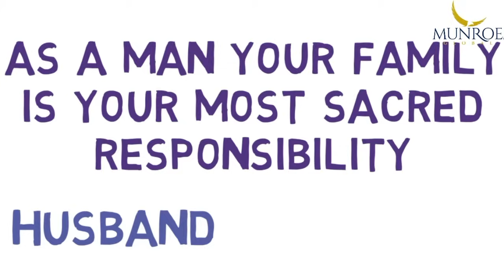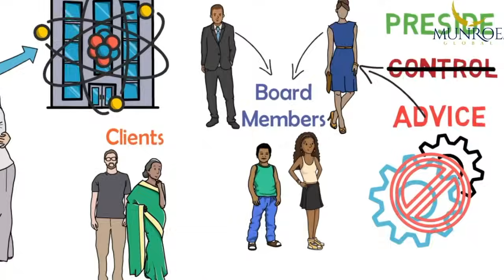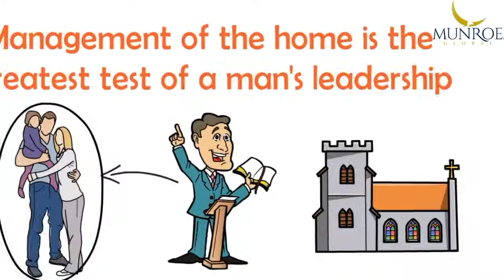Defining The Husband's Role In Relationship: Dr. Myles Munroe On Marriage | MunroeGlobal.com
Step into the pivotal role of a husband with Dr. Myles Munroe's transformative insights on leadership within marriage.

This essential guide delves deep into what it means to be the 'house band'—the glue that holds the family together. Dr. Munroe eloquently dissects the responsibilities, challenges, and profound impact a husband has on nurturing a harmonious and strong family unit.

Whether you are newlywed or seeking to deepen your marital connection, this teaching offers invaluable wisdom on leading with love, understanding, and strength. Join Dr. Munroe as he navigates the complexities of marital leadership, providing you with the tools to enhance your role as a husband and fortify your family bonds.

This video is about Defining The Husband's Role In Relationship: Dr. Myles Munroe On Marriage. But It also covers the following topics:

Effective Marriage Leadership
Munroe Marriage Wisdom
Enhancing Marital Bonds

Video Title: Defining The Husband's Role In Relationship: Dr. Myles Munroe On Marriage | MunroeGlobal.com